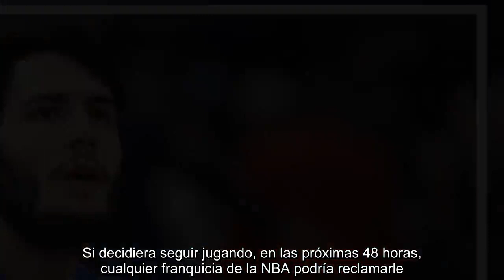El misterioso caso de Abrines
Este sábado a última hora de la noche saltó una noticia inesperada. Los Oklahoma City Thunder habían decidido cortar a Álex Abrines cuyo contrato expiraba a final de la presente temporada, cuando se convertía en agente libre restringido. Luego se supo que la decisión se habría tomado de mutuo acuerdo entre ambas partes, porque el jugador estaba afectado por un problema personal que, de momento, ninguna de las dos partes quiso desvelar.     Al parecer, el escolta mallorquín  ha decidido que lo mejor era alejarse del baloncesto para centrarse por completo en solventar ese problema. Lo cierto es que el misterio ha rodeado al jugador que, desde el 23 de diciembre, tan sólo había aparecido en dos partidos con los Thunder.El técnico de Oklahoma, Bill Donovan mantuvo el hermetismo al respecto del tema cuando le inzquirieron y se remitió al comunicado de la franquicia.    El pasado martes, al respecto de Abrines, había señalado que: "honestamente vamos día a día con él y continuamos apoyándolo". Cuando se concretó el adiós de Álex a Oklahoma, la franquicia reiteró que: "el jugador seguirá siendo de la familia del equipo de Oklahoma City".   ¿Cuál es el origen del problema del jugador? Sólo lo saben él y el club .Pero, de momento, nada más.Si decidiera seguir jugando, en las próximas 48 horas, cualquier franquicia de la NBA podría reclamarle. O podría optar por volver a Europa.Pero visto el misterio que rodea a su situación no se pueden hacer pronósticos.   Abrines (25 años) aterrizó en los Thunder en 2016, el equipo que lo había elegido en el draft de 2013. Álex dio el salto a la liga 'pross' procedente del Barça Lassa, el club donde había evolucionado desde 2012 y el que, a día de hoy, mantiene sus derechos sobre él.   Todo un Expediente X al respecto de la situación del internacional español y de esa misteriosa problemática personal que ha desencadenado los posteriores acontecimientos.